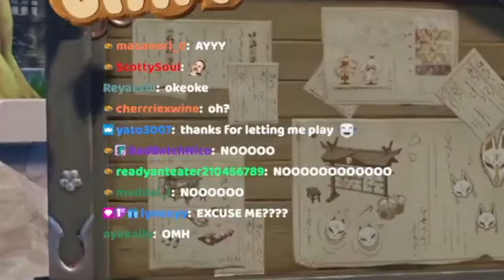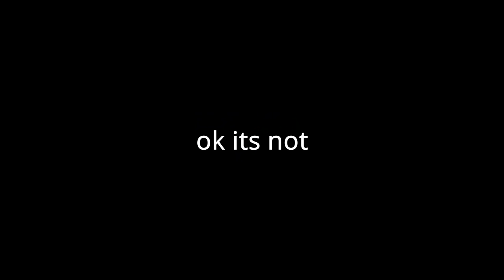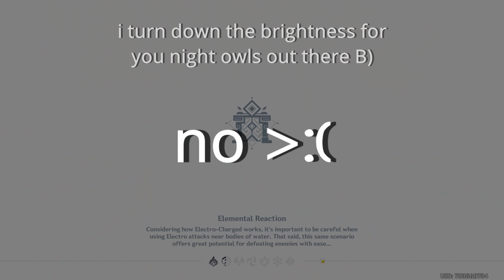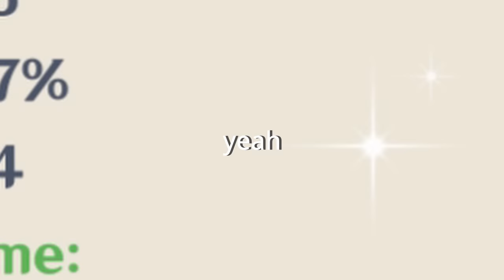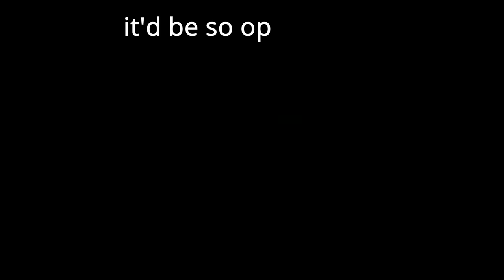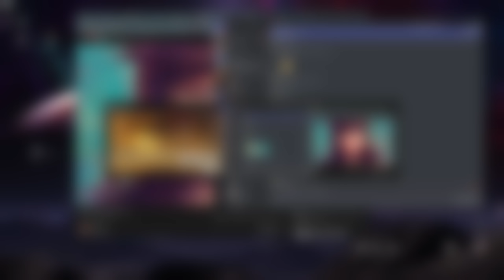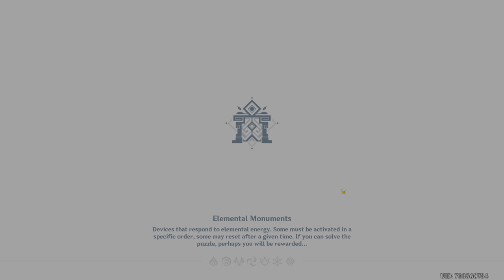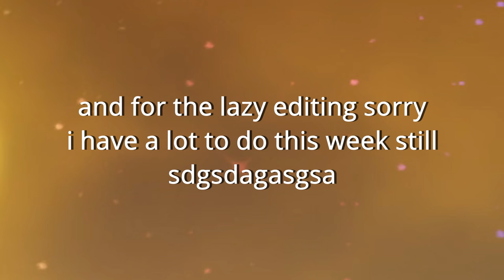REVEALING THE SECRET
Hey there!

today we reveal the eula secret -

yes it's just that i have eula
yes i ruined the cliffhanger if you read desc before watching
yes also it is shown in the first 12 seconds
no i do not want to keep going with the way im writing this desc

today on GENSHIN IMPACT- we do a eula version of the "SHE'S FINALLY HOME???" video!

hey everyone, hope you'll enjoy a 2nd part in this series! I build eula instead of mona in this one!! the thumbnail is similar, to indicate that this is the kind of video it is!
I'm so tired right now, unfortunately I only got to edit half the video because I had so many things to do (well, half the video the way I wanted to, with lotsa memes) the ending is a bit more quiet, might be nice though!!

thank you for the incredible support on the shenhe story video. it's SO cool to see ☻♥

also this is a serious just.. chill/hang out video, hope you enjoy it as much as events/story quests!

soon we got potion event and maybe enkanomiya exploration?? we'll see!
itto story too asdfasdfa

hope you enjoy and take care!